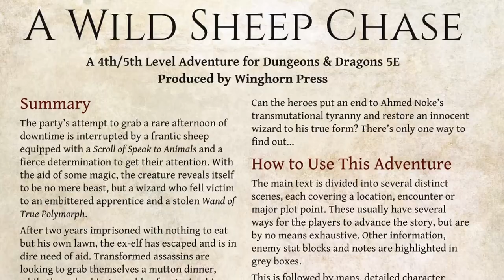The Best Free D&D Adventures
Dungeons and Dragons is a hobby that can get expensive, but you can also have hours of fun with your friends and family for free. In this video we're talking about five of my favorite free adventures that you can run on your next game night, or use to fill up your sandbox.

➡️Bonus! 4 Adventures & 3 Tables from me

Index
00:00 - Free D&D Adventures
00:45 - A Most Potent Brew
02:43 - Delian Tomb
03:26 - Verdigris Table Adventures
03:59 - A Wild Sheep Chase
05:06 - The Secrets of Skyhorn Lighthouse
06:50 - The Lost Mine of Phandelver